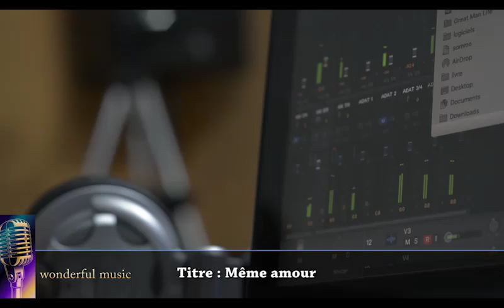OLIVIER LUYEYE-EH YAWEH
FR.OLIVIER LUYEYE ET LE GROUPE WONDERFUL MUSIC